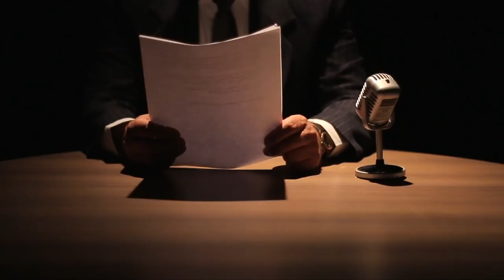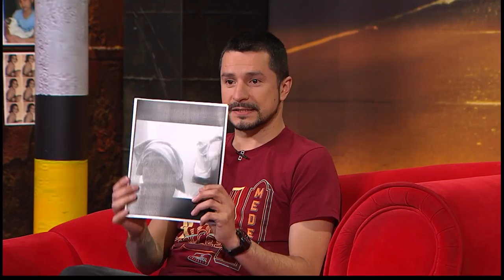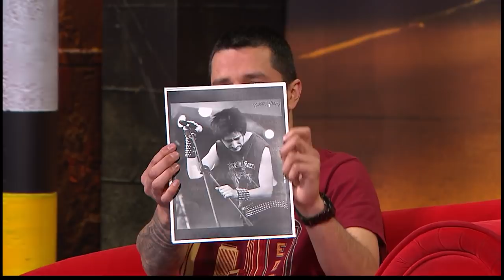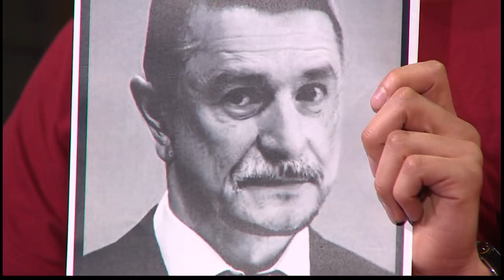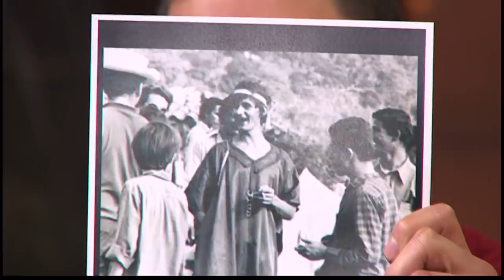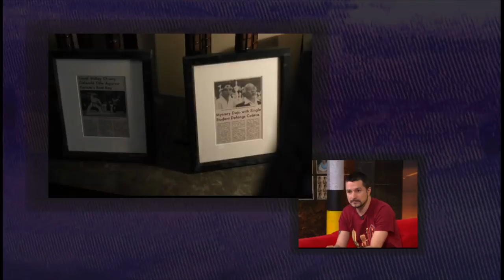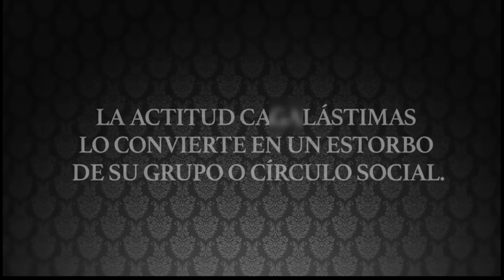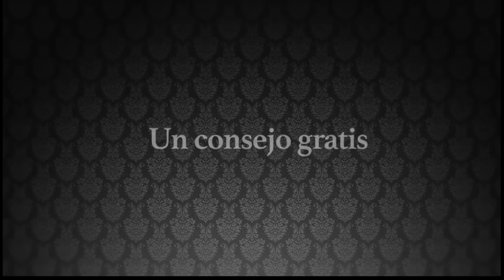Santiago Rendón [¿Qué Ha Pasado?] Telemedellín